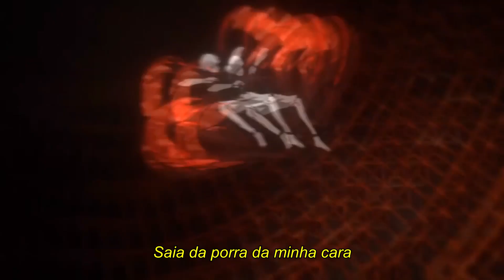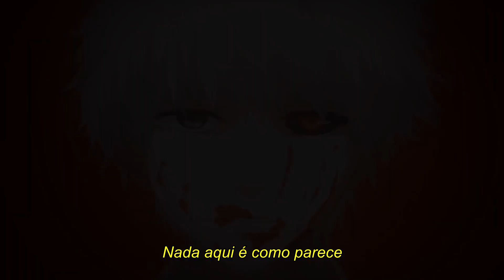sℒen - I DO NOT RELATE (PROD. $IREN) legendado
sℒen